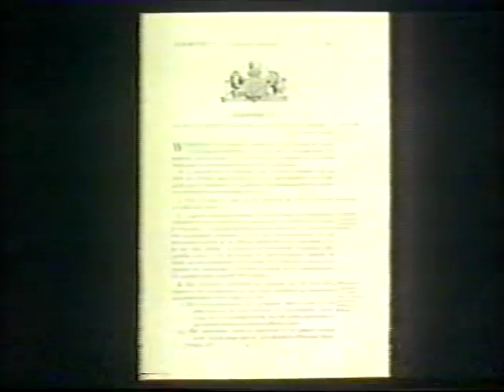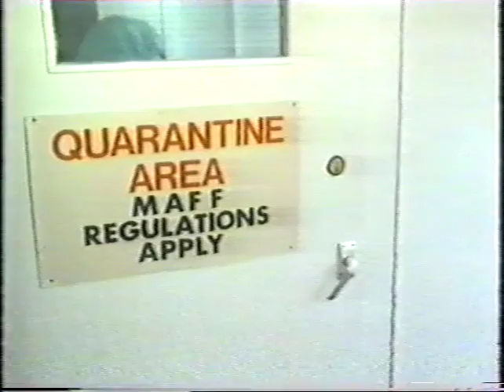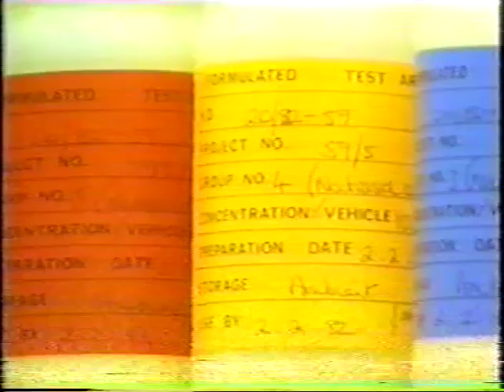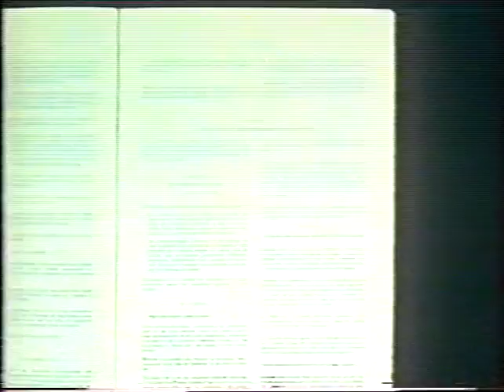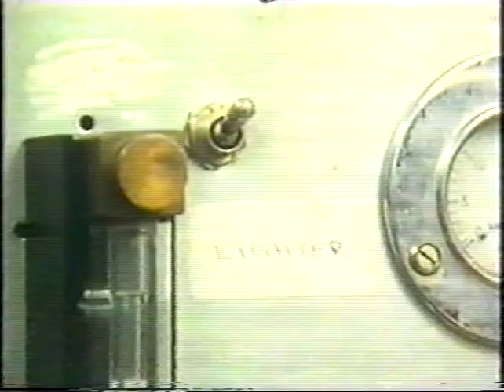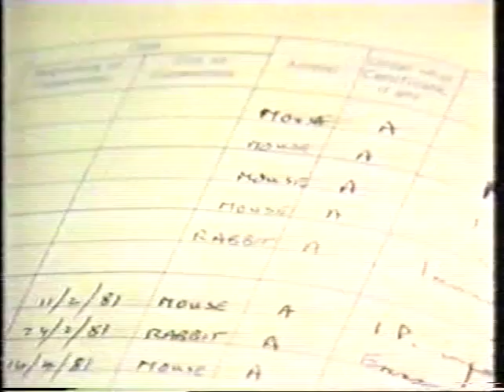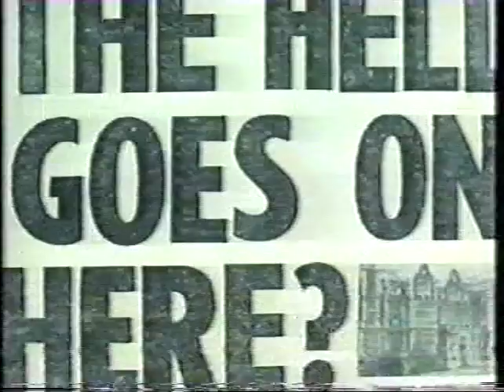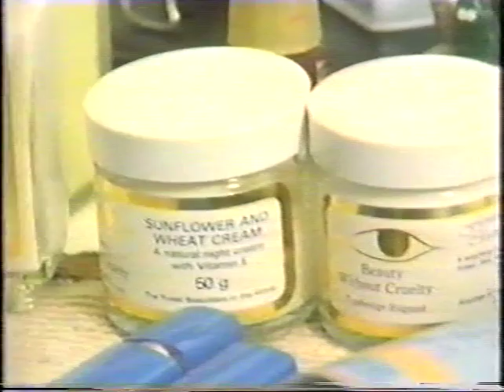Animal Passions - 1982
Documentary exploring the issue of vivisection, including the use stolen pets and the testing of cigarettes on animals. Includes interviews with the RSPCA, British Union for the Abolition of Vivisection, Scottish Anti-Vivisection Society and Ronnie Lee. Includes the Animal Liberation Front's 'Operation Valentine' raid on Life Science Research, protests against Club Row market, the North East Animal Liberation League's campaign against Bambridge Institute and a rather rowdy demonstration at Huntingdon Life Sciences (then Huntingdon Research Centre.)